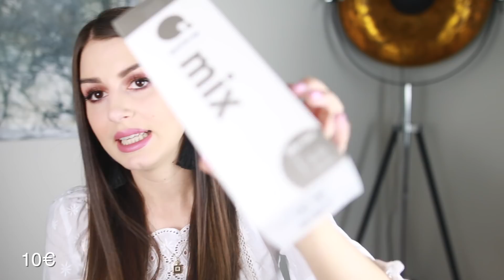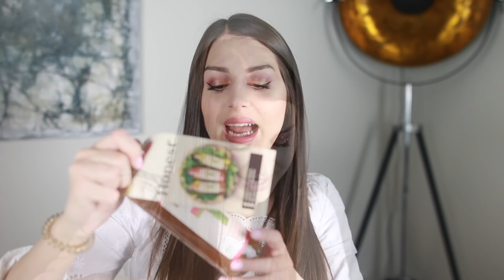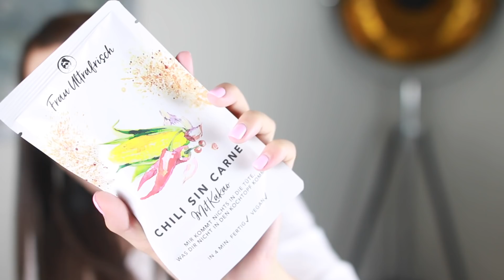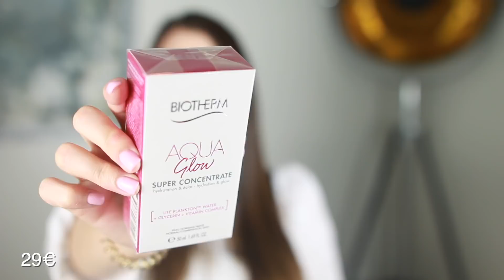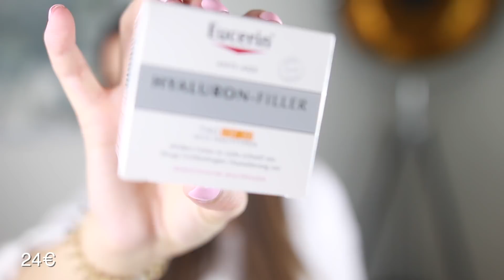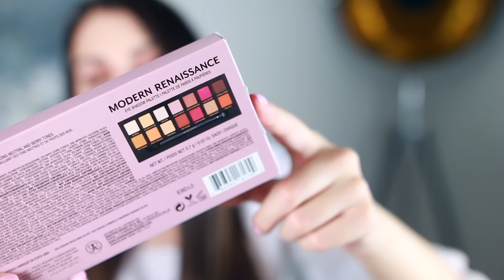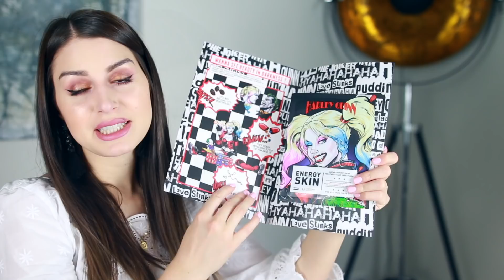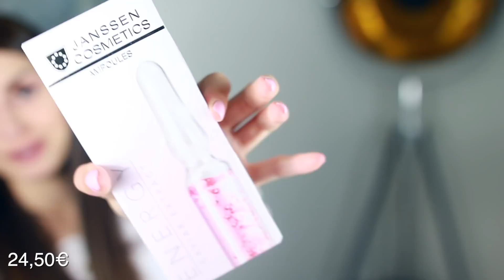DAS bekommt man alles auf der Fashion Week KOSTENLOS 😳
► Bestes Anti-Pickel Produkt
► CG Tasche
► CC Ohrringe
► Bluetooth Kopfhörer
► Liquid Lipstick Set

► VLOG Kamera
► Bearbeitung: FinalCut Pro

Falls es eine Verlosung in diesem Video geben sollte, gelten diese Teilnahmebedingungen:

V E R L O S U N G Endet am 20.07.19
Daria Palella hat gewonnen
3. Kommentiere dieses Video

Der Gewinner wird in der Infobox stehen und muss sich selbstständig bei mir melden (siehe 4.)